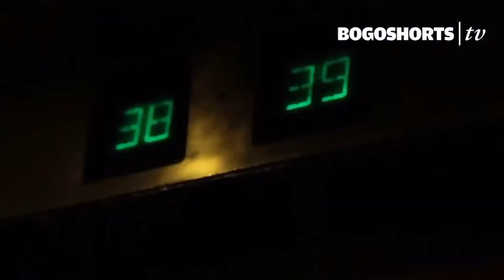“El Ascenso” BogoShorts con Juan Pablo Urrego TRAILER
12 de Agosto de 2015
Bogoshorts sessions
teatro Tonalá